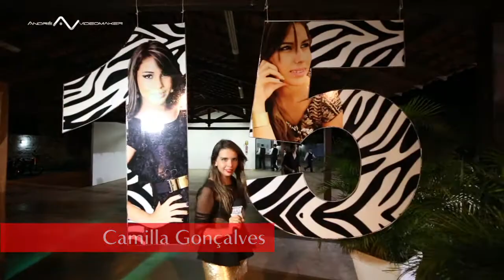Trip 15 Anos Barbara Ponte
Saiba tudo sobre o 15 Anos de Barbara Ponte , com a participação Especial de Camilla Gonçalves, imagens de Eneas Aguiar , Edição de André Bunyan , confira as Imagens em Full HD .
Música de Anitta - Show das Poderosas.